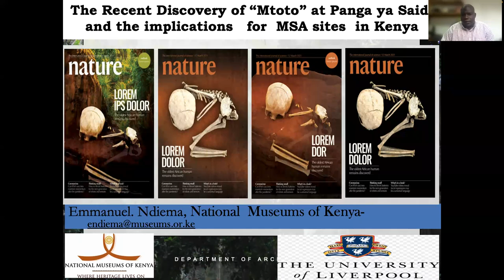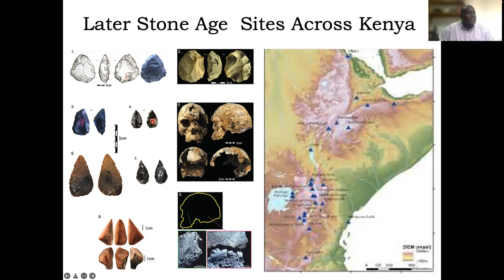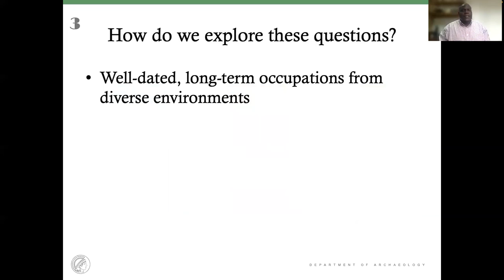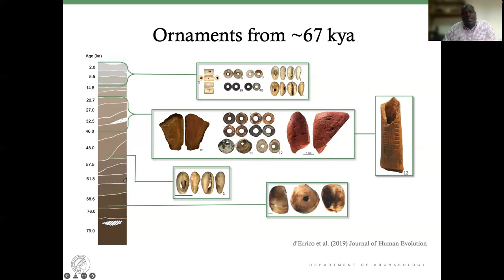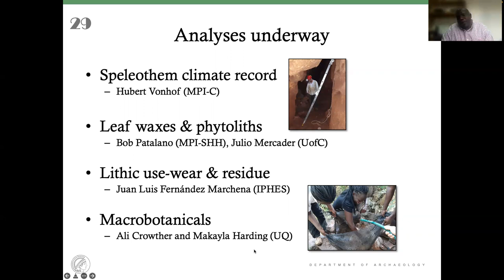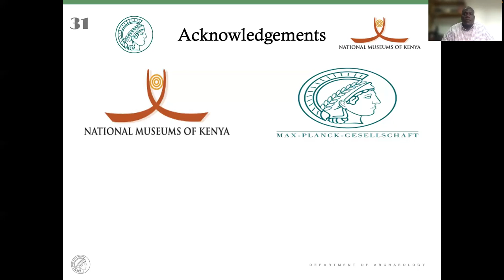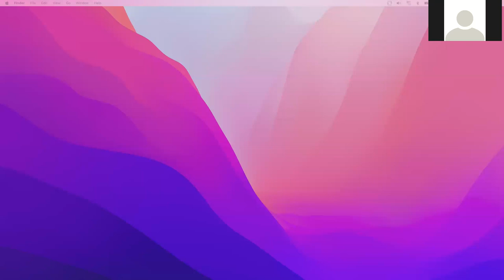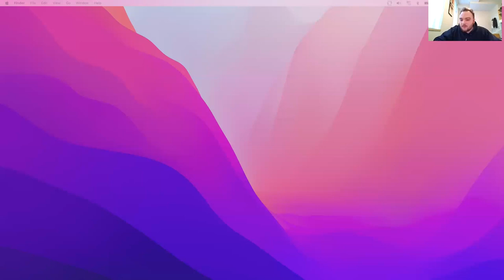The Recent Discovery of Mtoto at Panga ya Saidi and the Implications for MSA Sites in Kenya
University of Liverpool Evolutionary Anthropology Webinar Series: Thursday 17th March 2022.
Dr Emmanuel Ndiema
Abstract: Kenya is endowed with a rich and diverse prehistoric record relating to our biological, technological and behavioural evolution. The diversity, nature, and spectacle of the prehistoric record, portrays Kenya as a favoured habitat for early humans. The locations where these records have been recovered are mostly located along the floor and flanks of the East African Rift Valley. Here we report the discovery of “Mtoto” from Panga Ya Saidi a site located along the Kenya’s coast region. Panga Ya Saidi is an important site for human origins research since excavations began in 2010 as part of a long-term partnership between archaeologists from the Max Planck Institute for the Science of Human History (Jena, Germany) and the National Museums of Kenya (Nairobi). Repeated seasons of excavation at Panga Ya Saidi have now helped to establish it as a key type site for the East African coast, with an extraordinary 78,000-year record of early human cultural, technological and symbolic activities. The site present new information including the earliest evidence of the origin and development of mortuary practices in the continent of our species’ birth, revealing how Middle Stone Age populations interacted with the dead. Because of its location along the Kenya cost highlight the role of coastal resources in shaping human subsistence patterns. The human remains were found in archaeological levels with stone tools belonging to the African Middle Stone Age, a distinct type of technology that has been argued to be linked to more than one hominin species. The association between this child’s burial and Middle Stone Age tools has played a critical role in demonstrating that Homo sapiens was, without doubt, a definite manufacturer of these distinctive tool industries, as opposed to other hominin species.

Hosted by Dylan Jones, PhD student at the University of Liverpool.